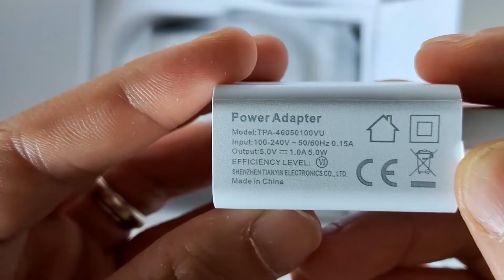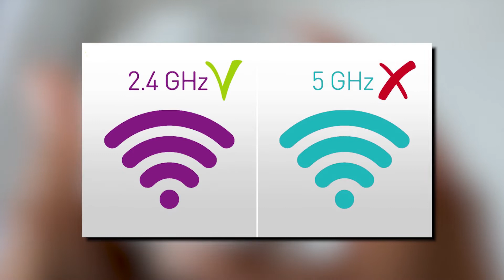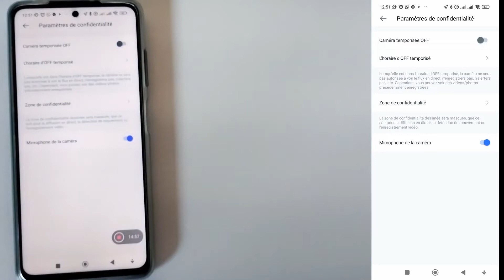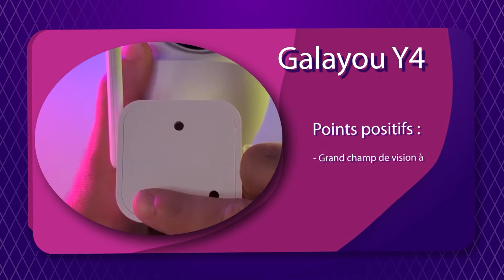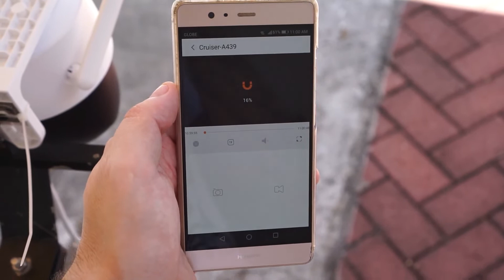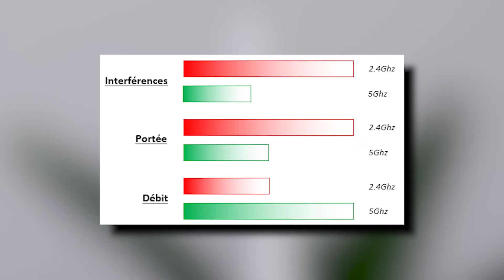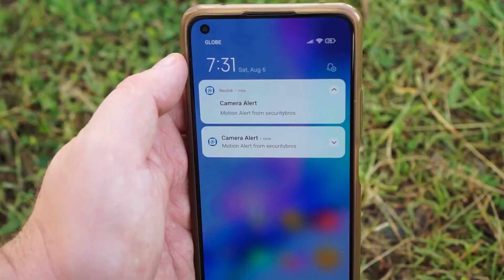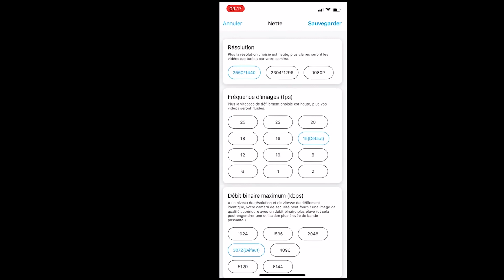TOP 3 des meilleures caméra de surveillance extérieure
Le TOP 3 des meilleures caméra de surveillance extérieure 2023 réunit les trois meilleures caméra selon quatre critères :

🎥 La qualité de l'image (1080p,2k 4k) 🎥
⚙️ Les fonctionnalités disponible ⚙️
🔨 La robustesse 🔨
🤑 Le rapport qualité/prix 🤑

Les trois marques qui sont présentées dans cette vidéo sont Galayou, Imou et Reolink, bien évidement il existe de nombreuse autres caméra de surveillance très qualitative notamment ceux de la marque Arlo.

Pour accéder à la référence exacte des produits voici les liens :

⚡ 💥Première caméra
⚡ 💥Deuxième caméra
⚡ 💥Troisième caméra

⚠️Les promos du moment !⚠️

Chapitres :
00:00 - Intro
00:24 - Première caméra
03:29 - Deuxième caméra
05:52 - Troisième caméra
08:22 - Outro

⚠️ Les contenus utilisés lors de cette vidéo reste la propriété de leurs créateur respectifs ⚠️